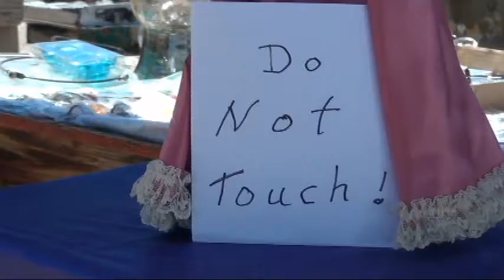The Doll Trailer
Its about a doll that has powers. And everyone need it.